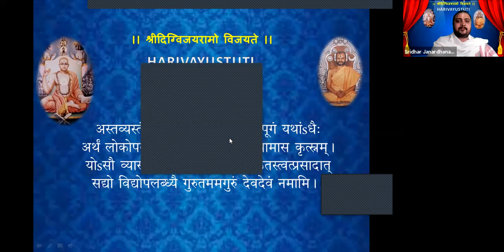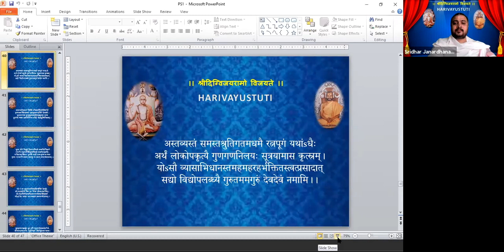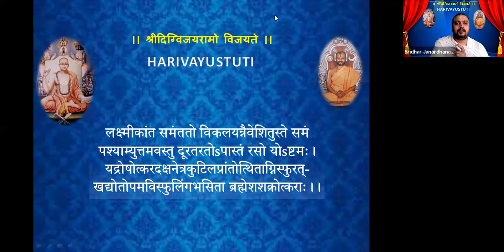Sri Hari Vayu Stuti Online Patha Mangala by Pt Praveenachar Hungund Session 21 12th June '21